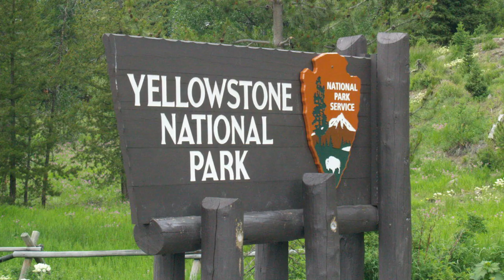Lori Vallow and Chad Daybell Part 1 - Timeline- Twisted True Cindy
This is an extensive timeline that includes detauls into the lives of Lori Vallow.  Chad Daybell is her katest husband. She refuses to tell authorities where her children are.

Lori Vallow is being charged with two counts of felony desertion of a child, as well as misdemeanor charges of resisting and obstructing an officer, solicitation of a crime and contempt. She is being held on a $5 million bond pending extradition to Idaho.